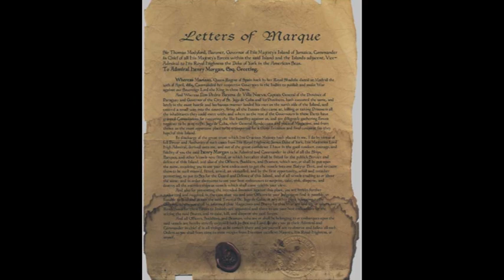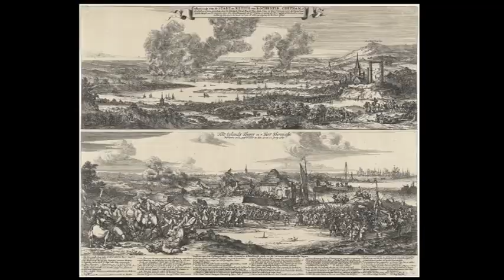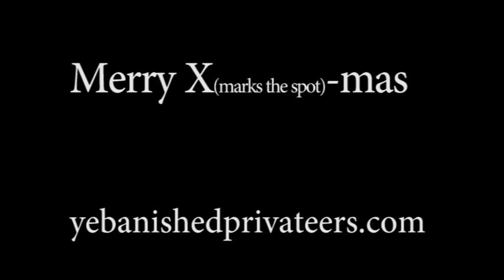Henry Morgan's Coming to Port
Oh! Yea better watch out,
N' ye better cry,
say yer prayers,
I'm telling you why:
He's making a list,
He's checking it twice,
He's gonna find out
who man and who mice.
He  kills while you are sleeping,
He kills while you're awake.
He kills  the good he kills the bad,
Oh, he kills for killing's sake!